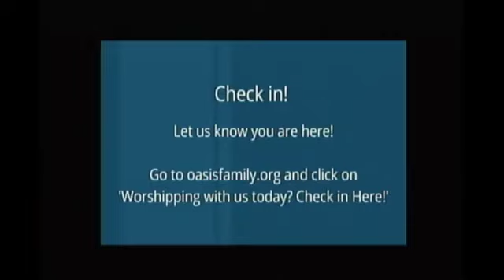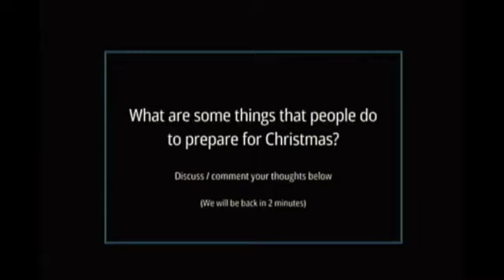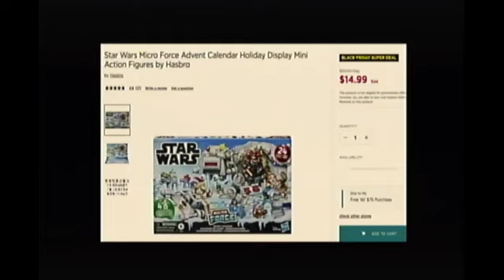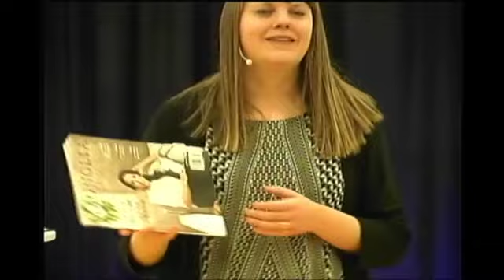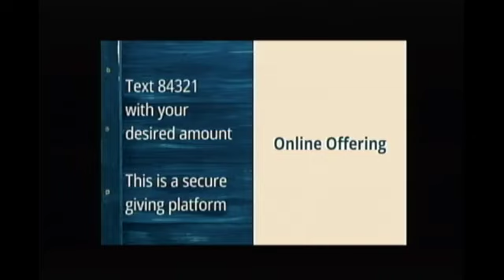Oasis Church. Prepared & Present: Rest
Cedar Rapids, IA. CCLI License # 20755927